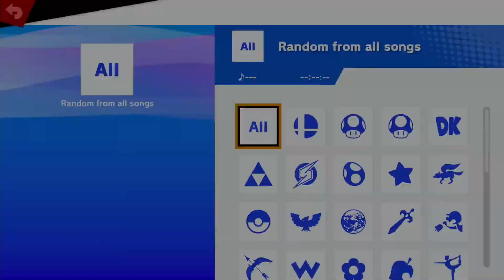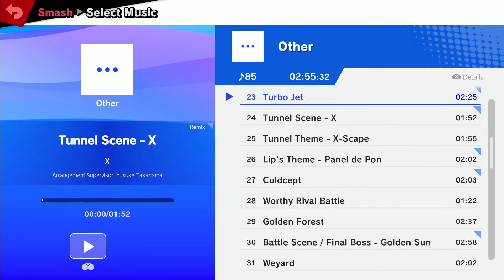Movement Smash #59 afrono (Pyra Mythra) vs Camel (Pikachu)